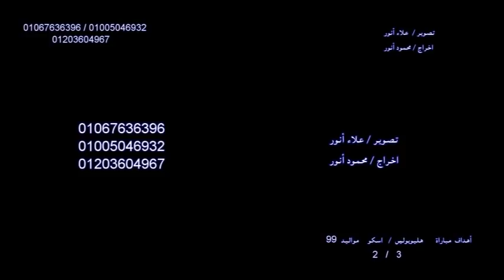أهداف مباراة هليوبوليس /اسكو مواليد 99 موسم 2018 /2019